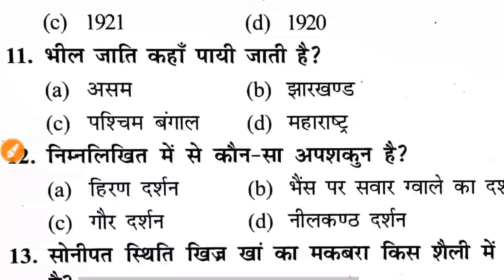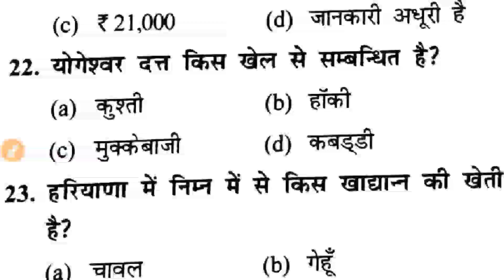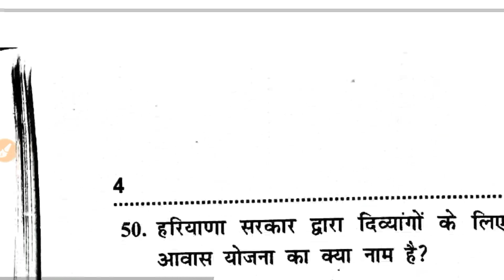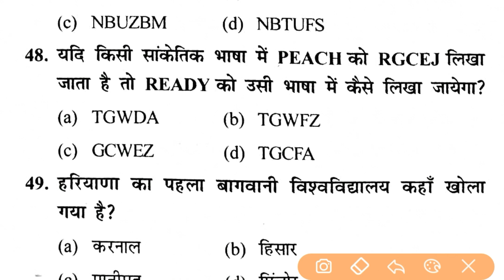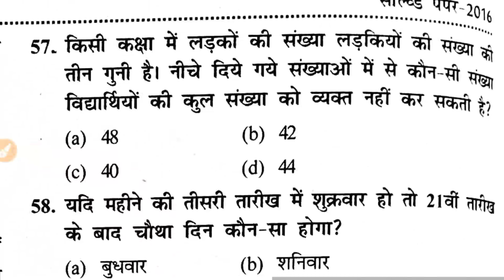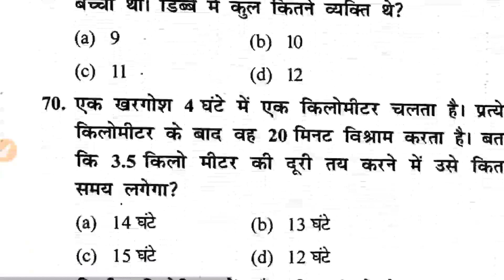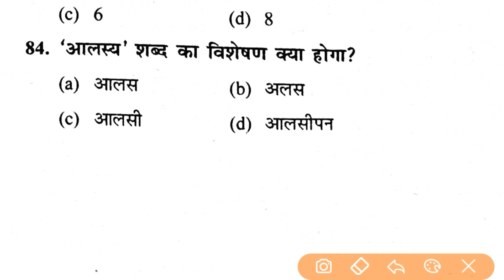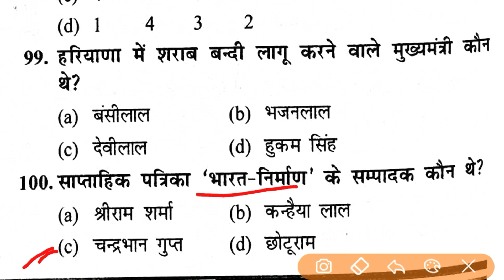HSSC PRACTICE SET - 1 || HSSC PRACTICE SET 2021 | HSSC MOCK TEST FOR HARYANA POLICE , GRAM SACHIV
gram sachiv gk
haryana police gk
haryana police
hssc gram sachiv mock test 2021
hssc police previous year question paper
hssc patwari previous year paper